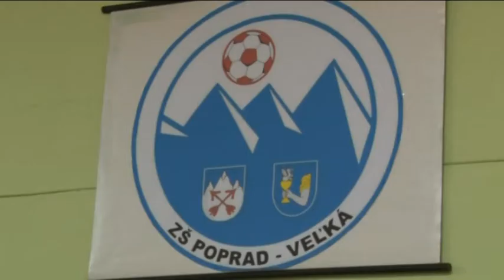Mečíř vo Veľkej